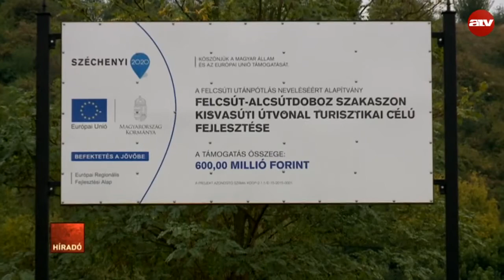Véget ért az uniós vizsgálat, hazamentek az ellenőrök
A felcsúti kisvasút meglátogatása akkor lett igazán érdekes, amikor nem akarták, hogy ott vizsgálódjanak - ezt az Európai Unió Költségvetési Ellenőrző Bizottságának elnöke mondta.